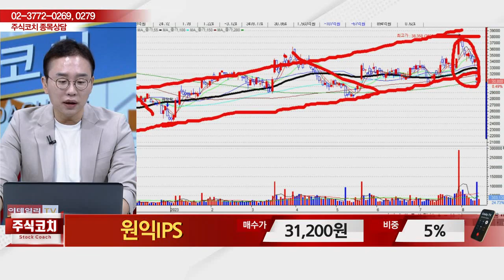원익IPS(240810)_김현구 전문가_종목 상담 (20230812)